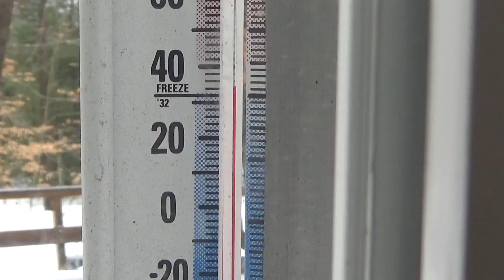Nothing but ice on the driveways. Happy New Year.